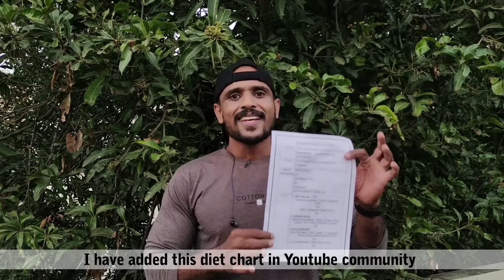DAY-07 | Diet for Weight Loss - Healthy Food Pattern | RD Fitness Unlimited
org.Code: HTEZKM